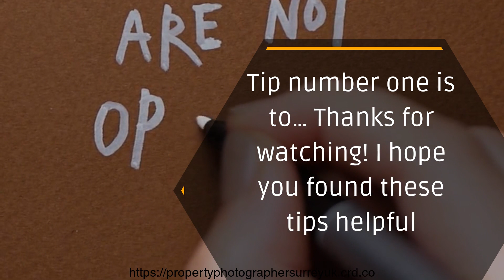The Real Estate Photographer SECRET to Selling Properties FAST!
Mark Henry Rood - CPP & Airbnb Certified Professional
Low-Cost, High-End Property 360 Photographer
With Over 17 Years Experience working throughout
Europe.

Property Real Estate Photographer Marbella Costa Del Sol Spain
Property Real Estate Photographer Costa Del Sol Spain,
Real Estate Property photography services in Marbella, Costa del Sol, Spain,
Property Photography - Interiors & Exteriors,
Property Photography - Interiors & Exteriors Marbella Costa del Sol Spain,
Best Low Cost Real Estate Photographer Costa Del Sol, Spain,
Best Low Cost Property Photographer Costa Del Sol, Spain,
experienced photographer in costa del sol spain,
best real estate photographer marbella costa del sol,
Real estate photographer la cala costa del sol spain,